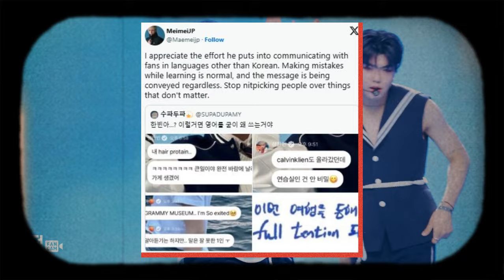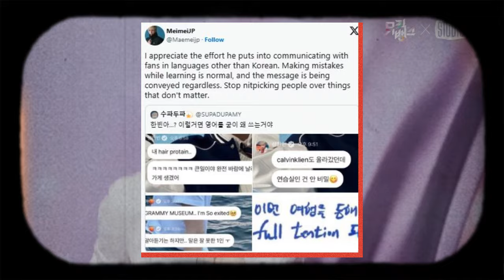ZEROBASEONE’s Sung Hanbin Sparks Debate Due To His Poor English Spelling Skills